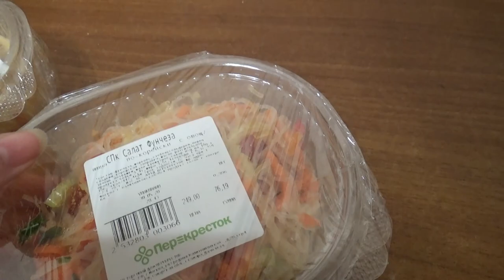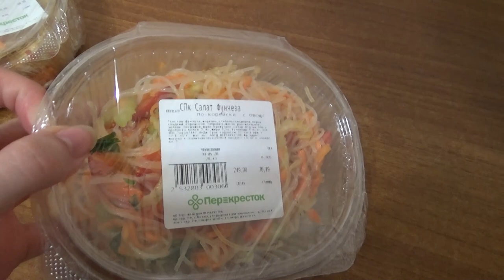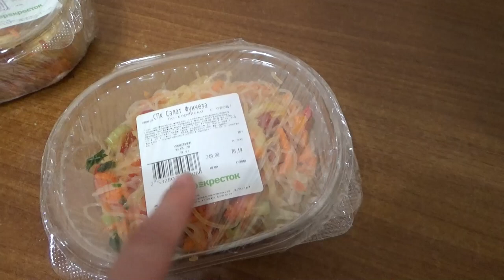Art Manij VLOG Прогулка по 🌺набережной Самарской + обзор покупок